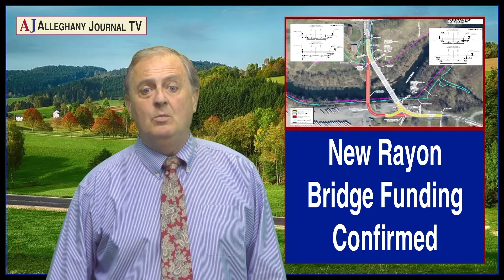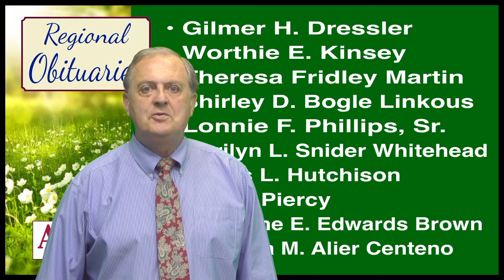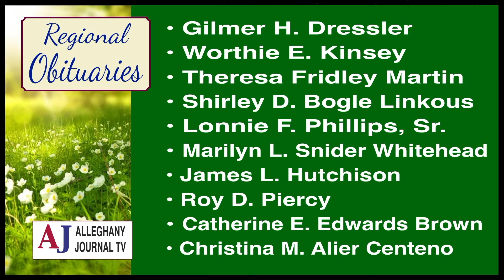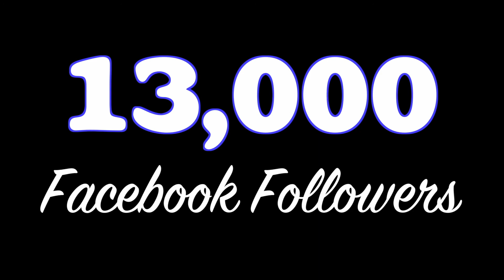JournalTV News for Monday, June 28, 2021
Here is JournalTV News for Monday, June 28, 2021 - the
simultaneously.